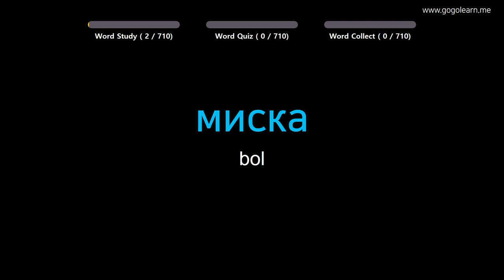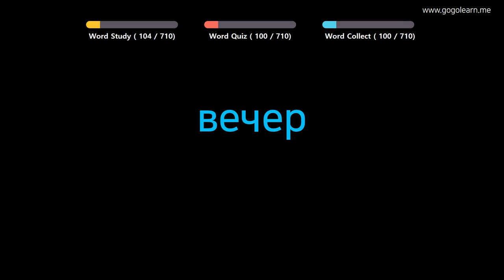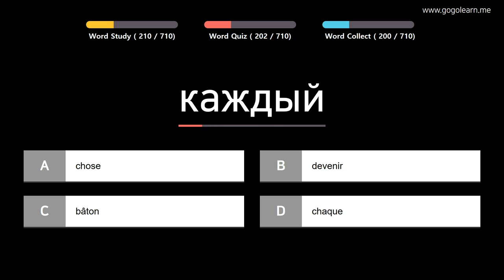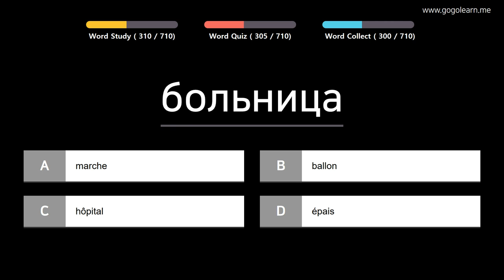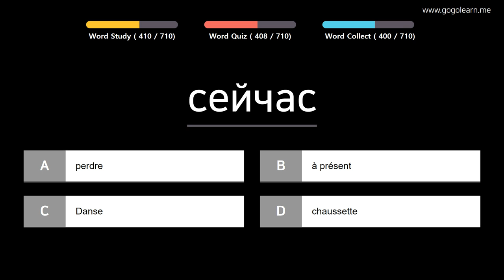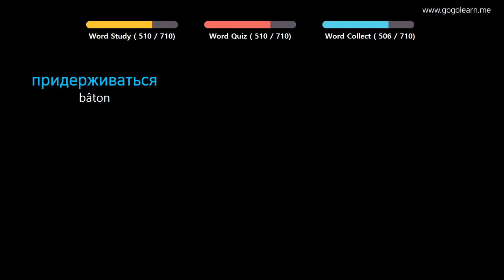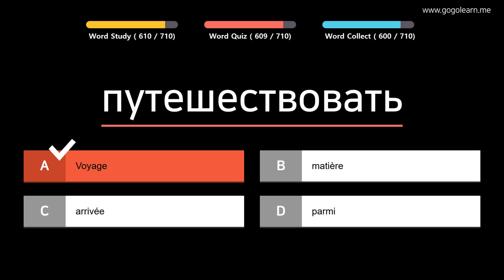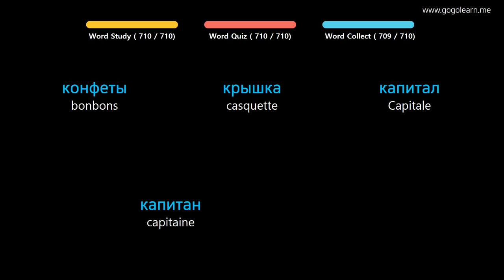Apprendre le Russe | Vocabulaire Russe Des gamins | Golearn